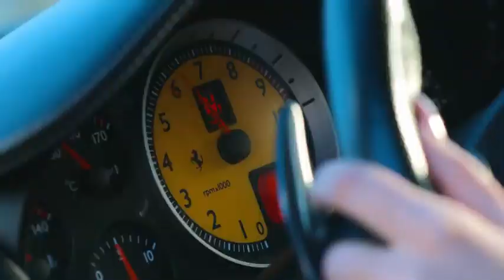2bona & thcf-komiran (official music video)